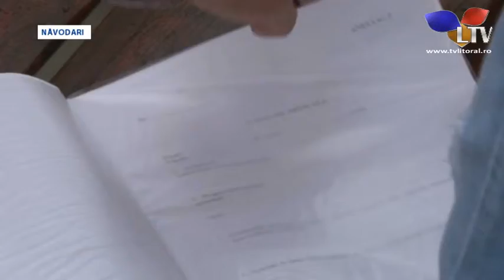Isteria HIV, trimite elevii la analize - Litoral TV